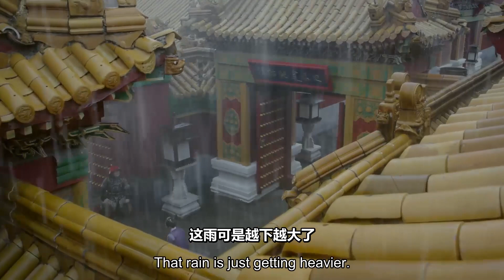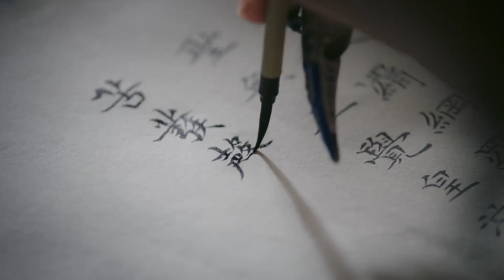🌺【責罰】阿箬諷刺宮女嫁給太監被高貴妃聽見，被罰跪在雨中六個時辰，還連累了如懿！💕 | Chinese Drama